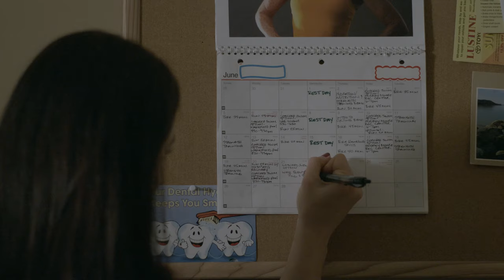TRI | OFFICIAL MOVIE TRAILER #2 | 2016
OWN TRI ON DIGITAL HD DECEMBER 13! (US & Canada)

TRI | OFFICIAL TRAILER #2 | 2016

Natalie, an ultrasound tech with a history of not finishing things, is inspired by a cancer patient to sign up for a Triathlon. Natalie is introduced to the strange (and aerodynamic) world of triathletes and meets a colorful cast of characters as she trains for the Nation’s Triathlon. With the support of her new teammates, she digs deep to discover just how far she can push her mind and body.